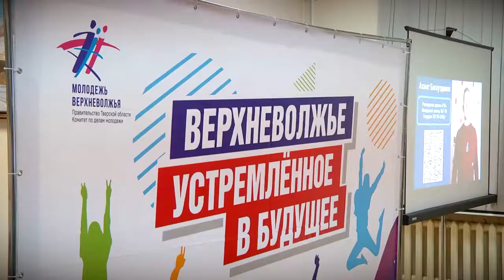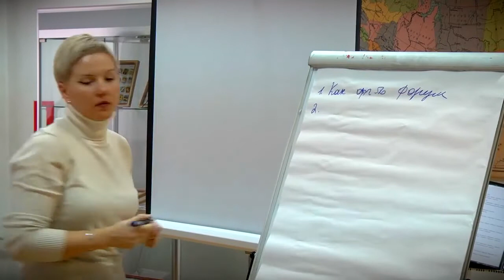Вышневолоцкий городской округ принимал молодёжный форум «Верхневолжье, устремлённое в будущее»